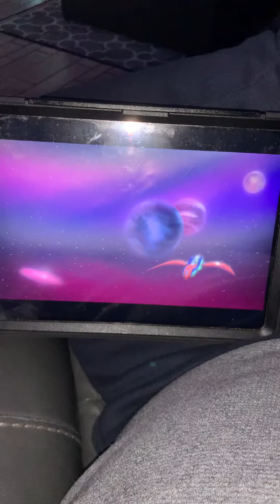That’s awesome 😎 amazing 😻 airplane ✈️ probably